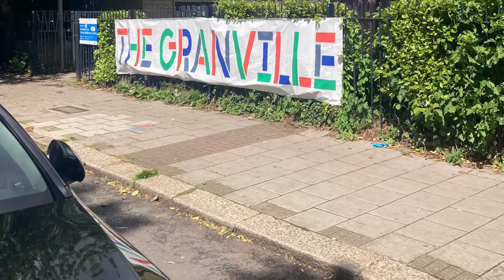IN THE MIX. A project devised by Matilda Velevitch for the Granville Community Kitchen .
Every week we ( a large group of Asylum Seekers ) cook and share a meal with the local community. Everyone is welcome and each week is cuisine from one of our home countries. collaboration community refugees refugeeswelcome .